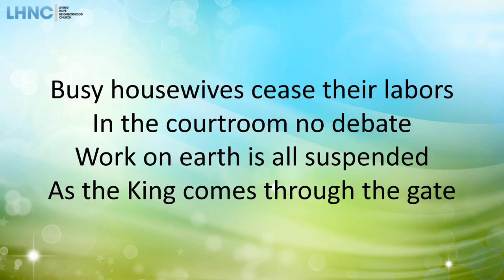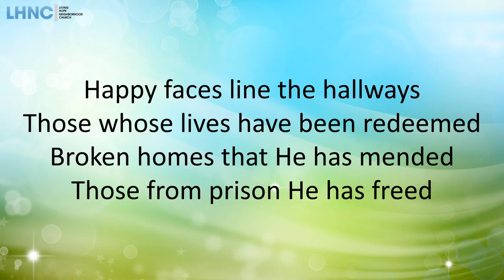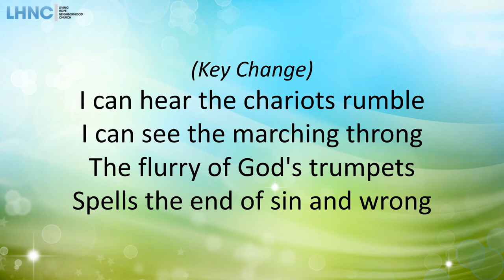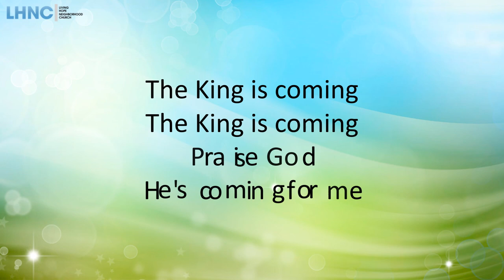The King Is Coming (Gaither)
Written by William “Bill” J. Gaither, Gloria Gaither and Chuck Millhuff, 1970